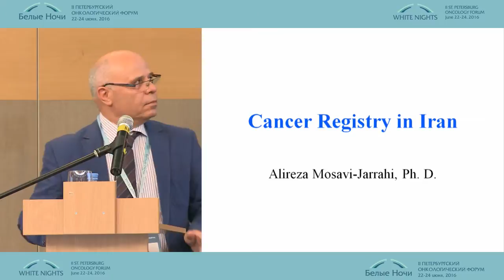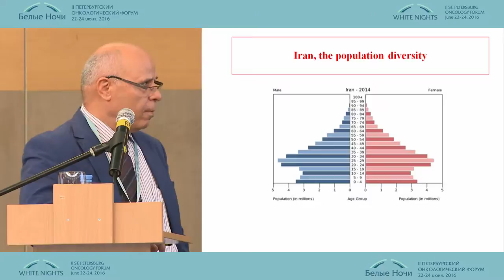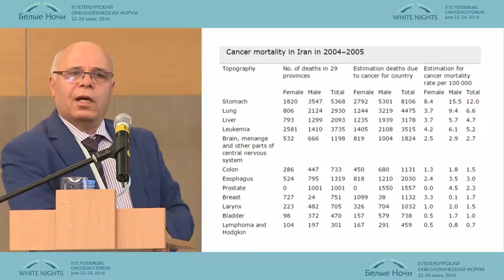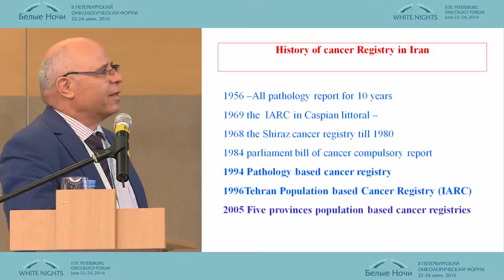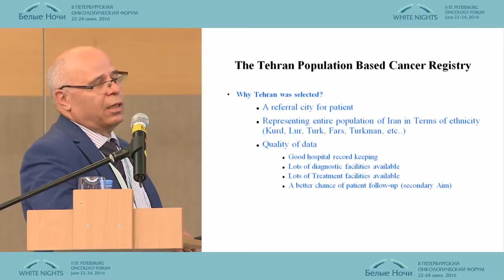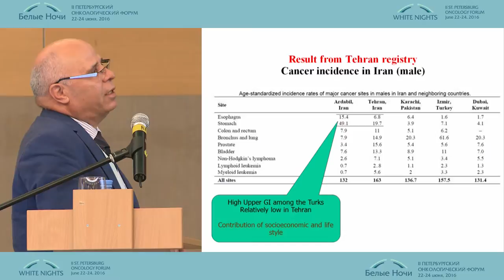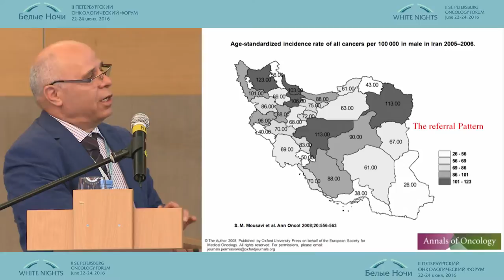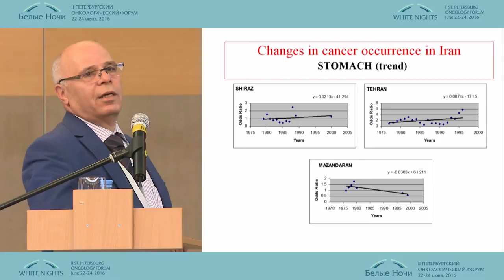Регистрация онкологических заболеваний в Иране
Алиреза Мосави/Иран